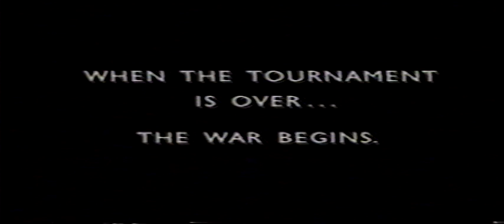Karate Wars Trailer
I will admit to owning Karate Wars at one point, but the only time I managed to watch it, I ended up breaking up with my girlfriend during the viewing and haven't had the balls to go back and watch it since, so here's the trailer instead.